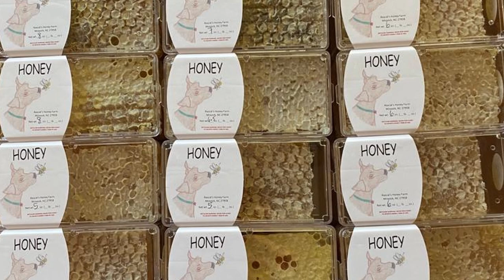Harvesting Honey: Cut Comb Honey Beginner Beekeeper Episode 29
Is cut comb honey for you? Are you willing to take frames from your bees and cut them up to sell?

Cut comb boxes
Cooling Rack

This weeks video we show you how to make your own cut comb honey and you be the judge! Is this right for you and your bees?

Our goal is to teach you everything we learn as we grow as beekeepers! Be part of our journey by leaving a comment! Hitting LIKE to attract more people and hitting the bell for notifications!

Rascal Apiary is a backyard beekeeping family working towards their Master Beekeeping Certification.  Please, let us know if something is wrong with the content we provide. Keep in mind that the content is geared towards Northeastern North Carolina.

Currently we are Journeyman beekeepers and actively testing for Master Beekeeper!

If there is content you'd like to see please comment in a video or in our community posts!